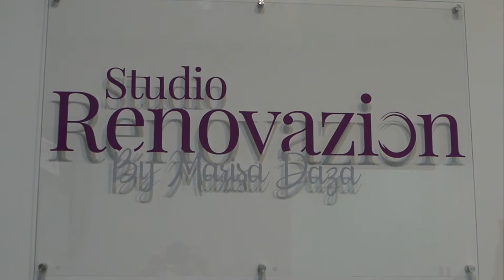Marisa Daza invita a la comunidad hispana al Studio Renovazion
Mariza Daza, la propietaria de Studio Renovazion by Marisa Daza invita a la comunidad hispana,que quieran una masaje, un facial,  corte o cambio de color de cabello,  Manicure y Pedicure y muchos más.
o visitela en el 43600 W. Oaks Dr. Suite 104 en Novi, MI 48377